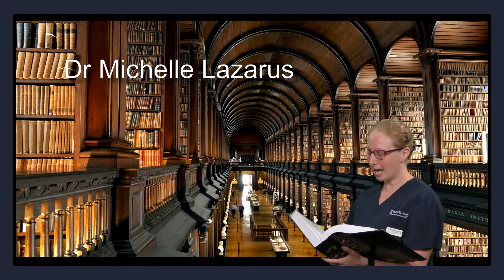I Am Anatomy Michelle Lazarus Monash University